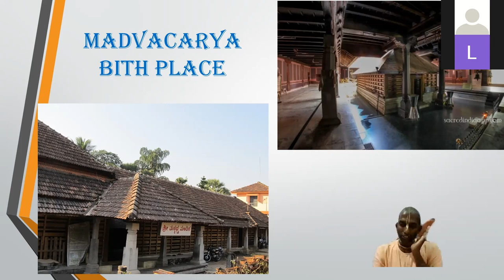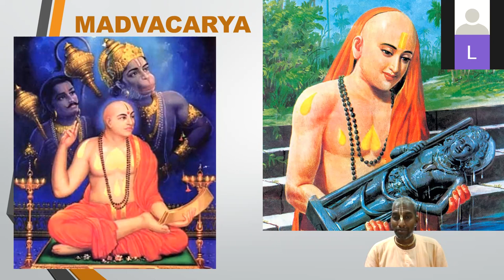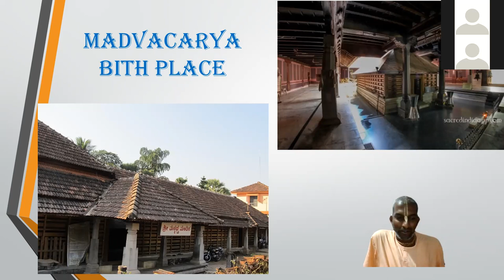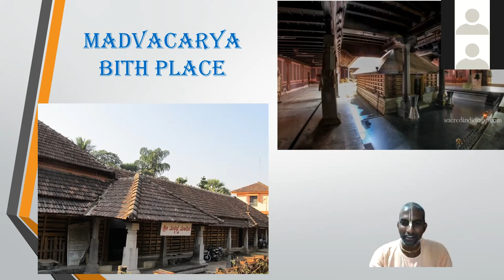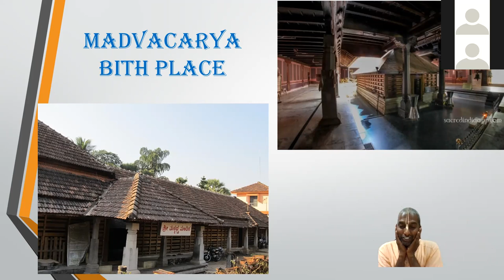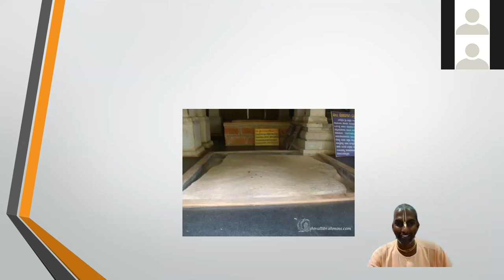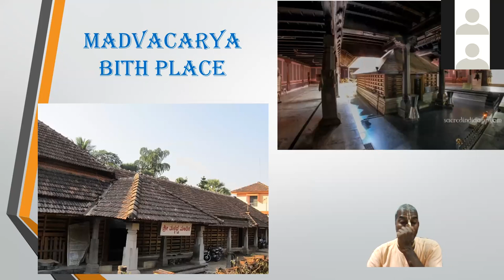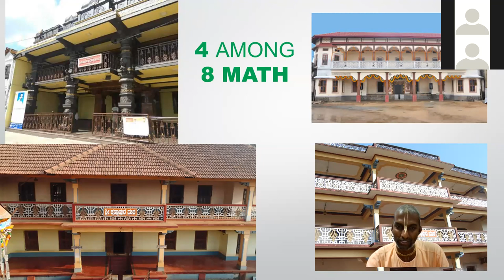ஶ்ரீ மத்வாச்சாரியர் தோன்றிய தினம்.(Sri Madhvacharya Appearance Day.).